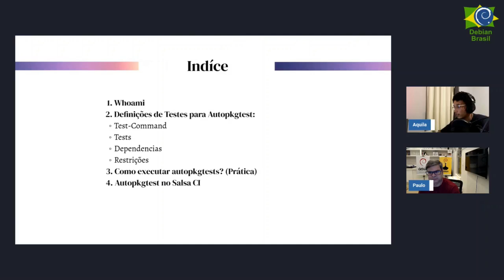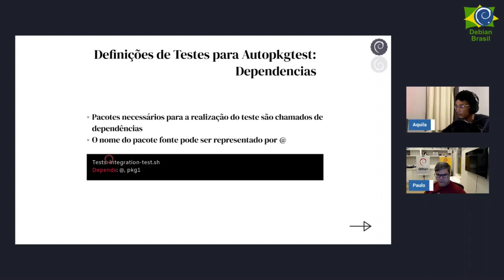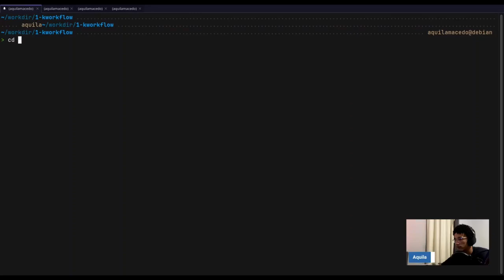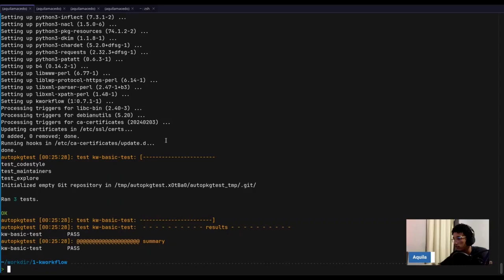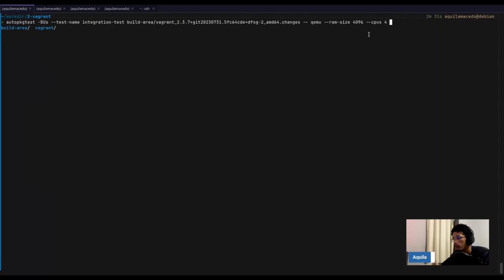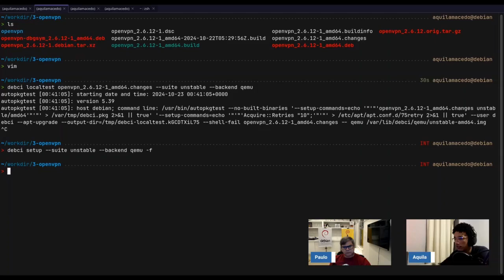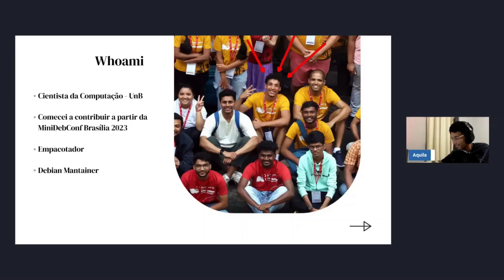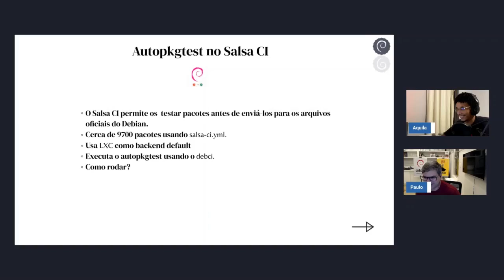mdcobr2024: Testes Automatizados no Debian com Autopkgtest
Palestra: Testes Automatizados no Debian com Autopkgtest
Palestrante: Aquila Macedo

2ª edição MiniDebConf Online Brasil que aconteceu de 21 a 25 de outubro de 2024.